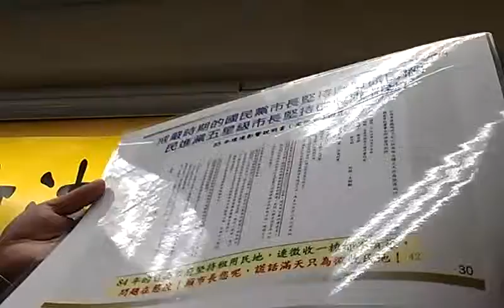自救會陳致曉執行長戒嚴國民黨徵用保民權現在民進黨堅持徵收求利益VIDEO2822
灣寶洪箱：政府從來不知道人民要的是什麼！開說明會要看戶口！民進黨是如何民主進步法？反台南鐵路東移自救會（五）